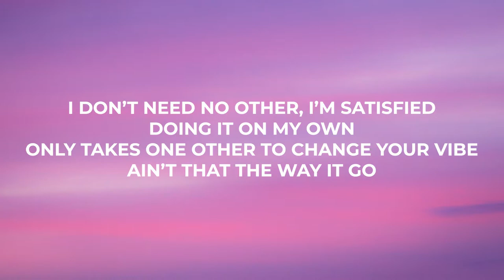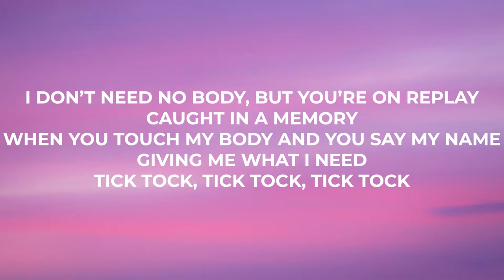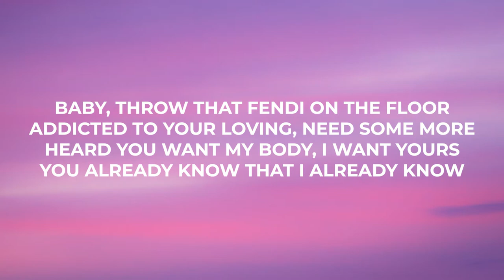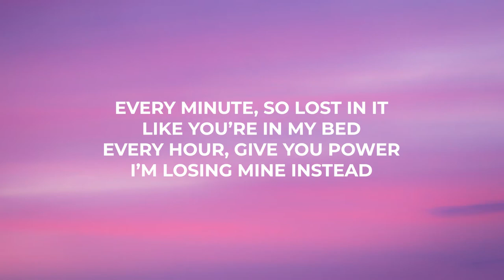Clean Bandit and Mabel - Tick Tock (feat. 24kGoldn) (Lyrics)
Slap the bell (🔔) to receive notification and stay updated with new uploads

🎤 Lyrics Tick Tock :
[Intro: Mabel]

[Verse 1: Mabel]
Only takes one other to change your vibe
I don't need no body, but you're on replay
Caught in a memory
Giving me what I need

[Chorus: Mabel]
24/7, got you on my mind
24/7, got you on my mind

[Post-Chorus: Mabel]
Na na, na na na
(Tick tock)

Hey!
24/7 I got a place with your name on it
Just in case you decide you're coming out, mmh
No time to think it, too busy dancing and drinking
Know you been meaning to get up out of your housе, mmh

[Chorus: Mabel, 24kGoldn]
24/7, got you on my mind
(Tick tock, tick tock, tick)
24/7, got you on my mind

[Bridge: Mabel, 24kGoldn]
Tick tock, mhm
Tick tock, tick tock, mhm

[Chorus: Mabel]
24/7, got you on my mind
My body wants you night and day (Day, day)
But my head is screaming, "Go away" (Go away, go away now, now)
24/7, got you on my mind (My mind, yeah)
I'm losing all control of me, yeah

[Post-Chorus: Mabel]
(Tick tock)
Na na, na na na na na
(Tick tock)
(Tick tock)
(You got me losing all control of me)